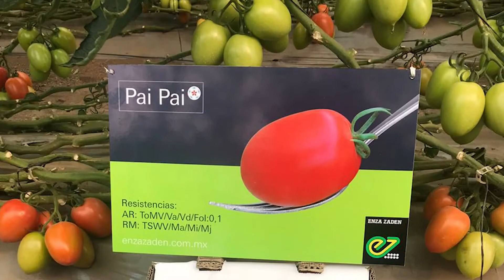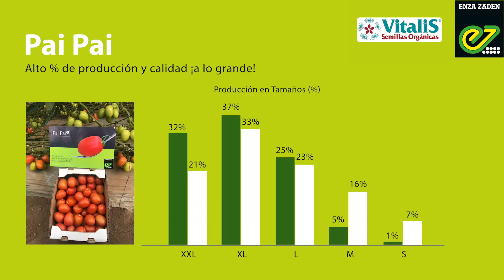Tomate Pai Pai en palabras de AGROEX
PAI PAI en palabra de AGROEX... "PAI PAI es la variedad de tomate roma que vino a revolucionar nuestra productividad y calidad con sus excelente resultados y planta compacta. La tenemos sembrada en el mayor porcentaje de nuestras mallas..."

Gracias a AGROEX por su confianza y los invitamos a celebrar juntos nuestro tradicional Demo-Day en Culiacán, Sinaloa.